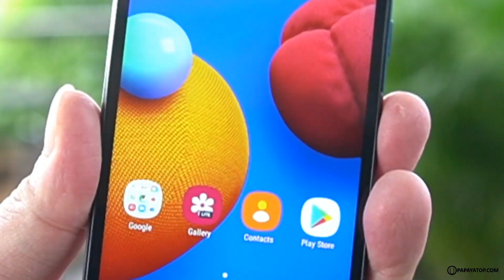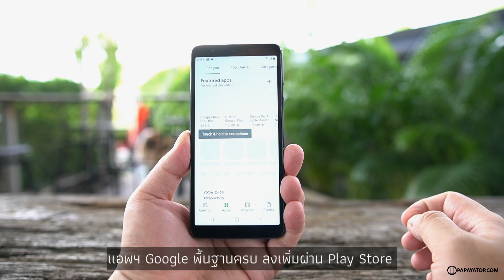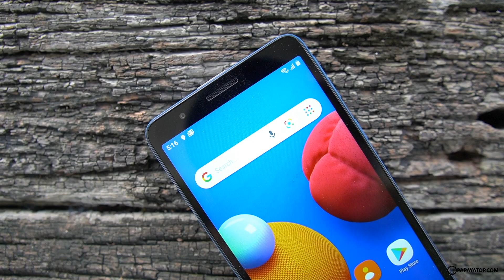พรีวิว Samsung Galaxy A01 Core ฟังก์ชั่นครบ ถูกจัด ประหยัดจริง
พาชมรุ่นประหยัด Samsung Galaxy A01 Core ภาคต่อ Android Go เน้นใช้งาน Basic Function โทรออก ลงแอพฯ ทั่วไป ดู Youtube, แชท Line ฯลฯ กินทรัพยากรน้อย หน้าจอ PLS-TFT 5.3 นิ้ว (HD+), ชิพ MT6739WW + แรม 1GB, กล้อง 8 ล้านพิคเซล + กล้องหน้า 5 ล้านพิคเซล รองรับ 4G อัพเดท Patch ทุกเดือน

GalaxyA01Core เน้นใช้งานพื้นฐานครับ ราคา 2,499 บาท วางจำหน่ายแล้ววันนี้ :D

Galaxy A01 Core, Budget Smartphone from Samsung. Basic Function -- Call, Chat, Google Apps etc. on Android 10 Go (One UI), 5.3" HD+ Screen, Quad-Core + 1GB RAM, 8MP Camera .. Yes. Basically Need. Priced 2,499 THB